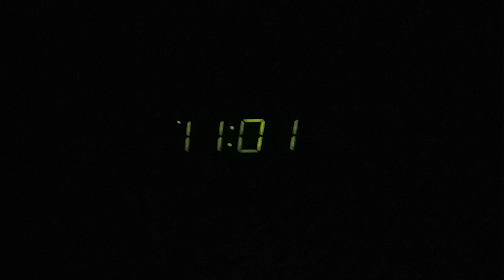Happy New Year, John Deere Green